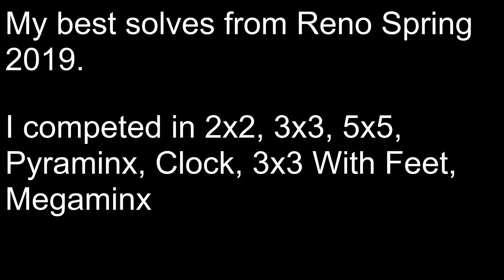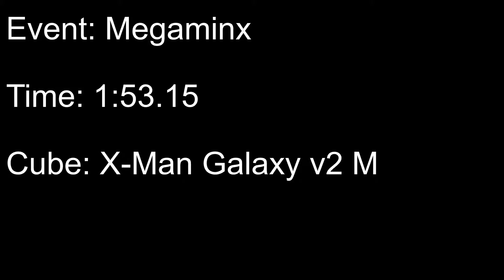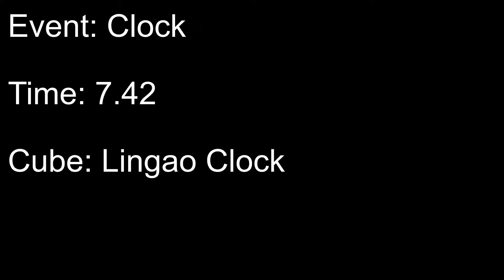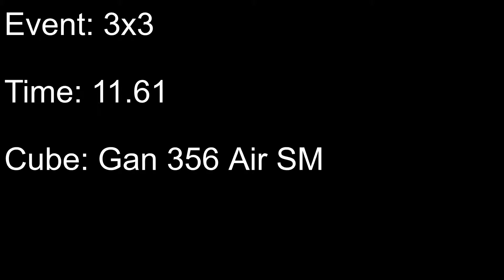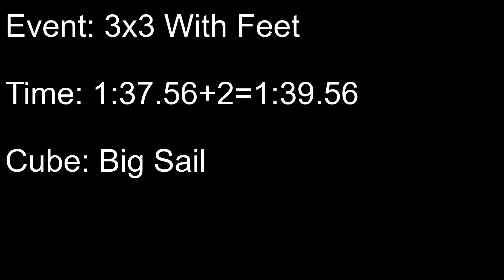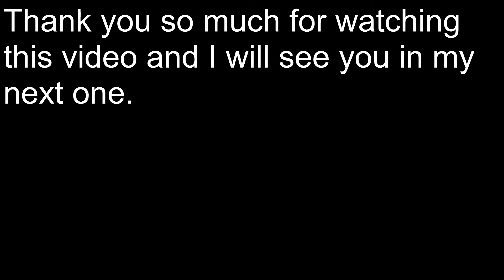Reno Spring Best Solves